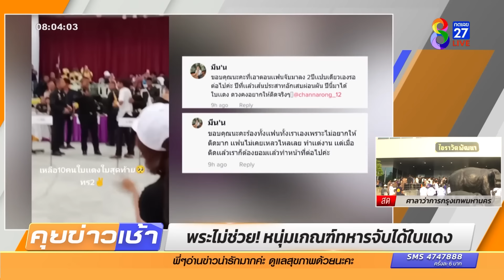พระไม่ช่วย! หนุ่มเกณฑ์ทหารจับได้ใบแดง | ข่าวช่อง8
หนุ่มลุ้นจับใบดำใบแดง ถึงขั้นอุ้มพระพุทธรูปมาด้วย สุดท้ายพระรอด แต่หนุ่มไม่รอดได้ใบแดง